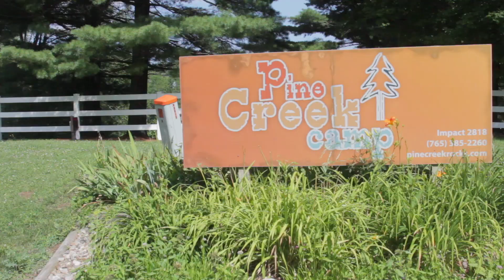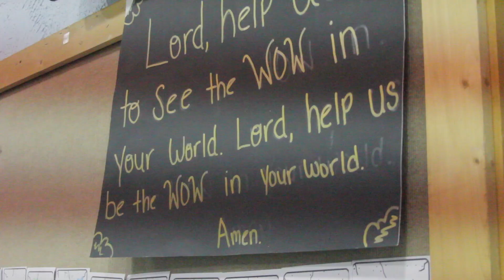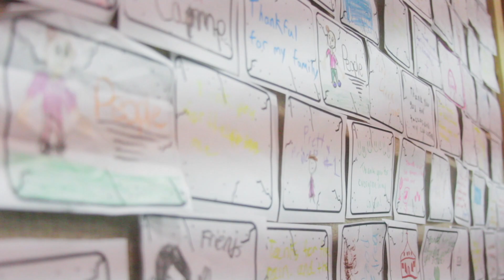Pine Creek - Elementary Camp - July 9-14 (2017)